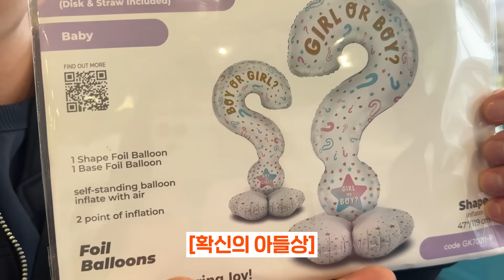⭐️조땅이(아기) 성별을 공개합니다⭐️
You may also choose YouTube Auto Translate to your own language 💖